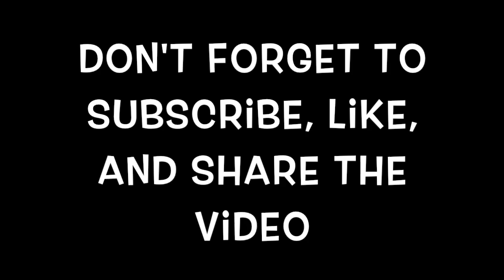Road trip to Grandview Las Vegas resort and condo tour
Facebook: Love Happiness And Beauty
Hello, friends join us as we road trip to Las Vegas. We also share a room tour of the resort we stayed at called The Grand View.  It was at the very south end of Vegas but still Las Vegas, right?